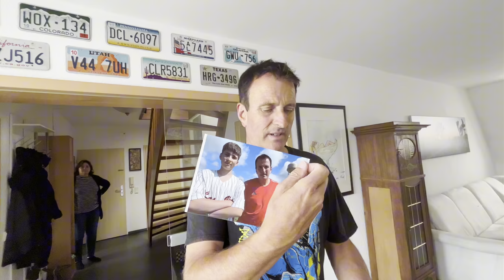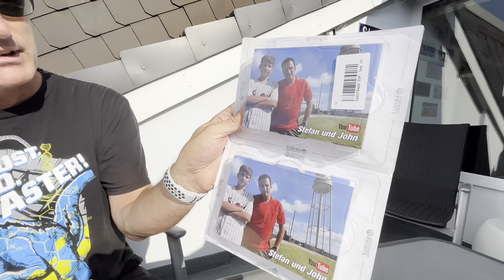(Fast) alles geht schief | Handy-Vlog | Stefan und John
Unser Kamera-Equipment:
SONY ZV-1,